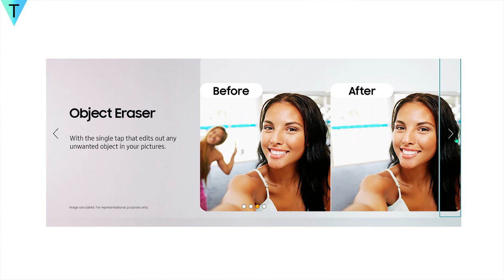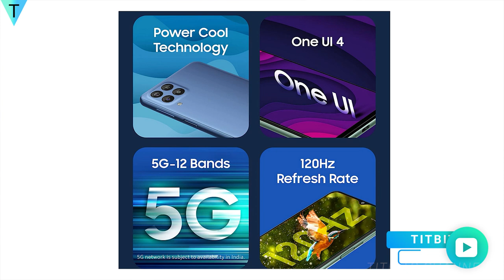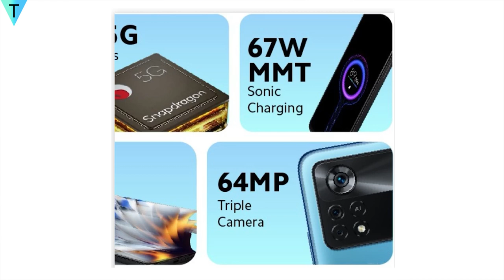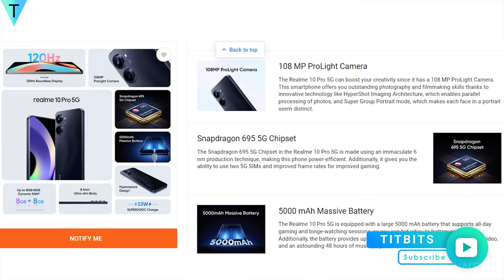Top 5 Phone Under 20000 😍 | Best Phones ⚡Jan 2023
Dosto is video mein top 5 phone under 20000 dekhenge. Naye saal jan 2023 mein best phone under 20000 kaunse hai video mein bataya hu.
In this video, I have share top 5 phone under 20000. Whether you are looking for best gaming phone or best camera phone, we have it all.

Best Phones Under ₹20,000 :
1. Samsung M33 5G
2. Redmi Note 11 Pro +
3. Realme 10 Pro 5G
4. Realme 9 5G SE

दोस्तों इस वीडियो में top 5 phone under 20000 देखेंगे | Best फ़ोन २०००० के अंदर कौनसा है यह वीडियो में बताया हूँ | चाहे गेमिंग के लिए हो या फोटोग्राफी, तगड़ा बैटरी हो या फ़ास्ट परफॉरमेंस, आपको कौनसा लेना है येह वीडियो के एन्ड में बताया हूँ |